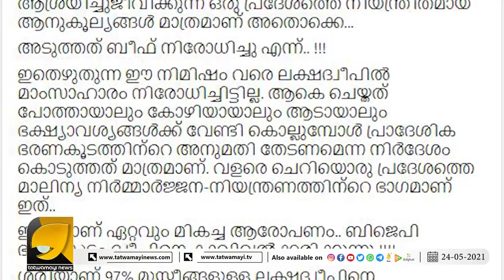ഇതുവരെ ലക്ഷദ്വീപിൽ ബീഫ് നിരോധിച്ചിട്ടില്ല..!! | LAKSHADWEEP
കാവിവത്കരിക്കാനാണ് ലക്ഷദ്വീപിൽ കലക്ടറായി അസ്‌കർ അലി എത്തിയത്.. | LAKSHADWEEP